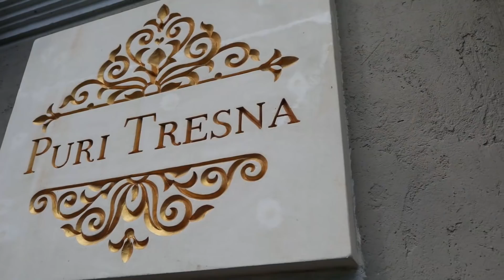prewedding | Pujasstawa | haipuja |haibanana